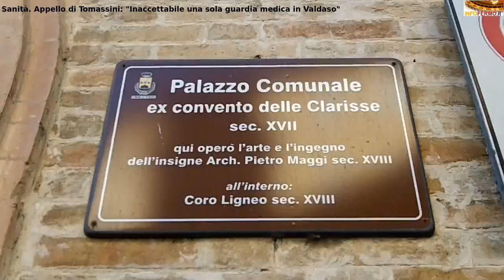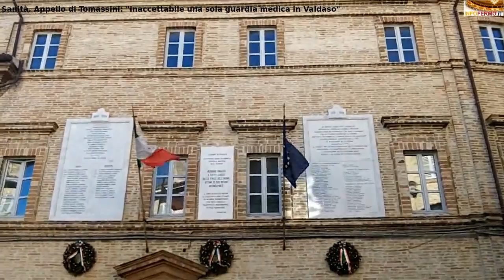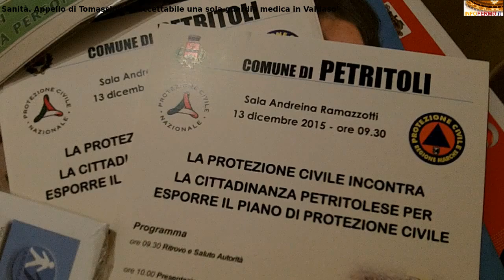Sanità. Tomassini: "Dimezzata guardia medica in Valdaso". Livini: "Riordino necessario"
Sanità in Provincia di Fermo. Luca Tomassini sindaco di Petritoli lancia l'allarme. Una sola guardia medica in Valdaso nel fine settimana è inaccettabile. Il territorio è troppo vasto e con viabilità pessima. Licio Livini, direttore AV4: "Applichiamo una DGR con cui l'AV4 è d'accordo"